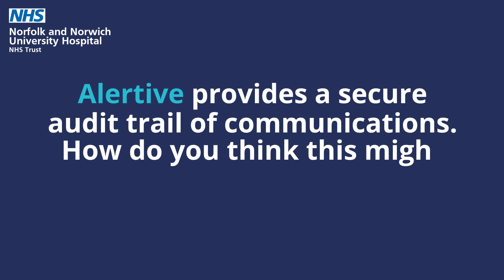Interview with Emily Wells, CNIO - Norfolk and Norwich University Hospital NHS Trust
Alertive provides a secure audit trail of communications. How do you think this might help you as an organisation?